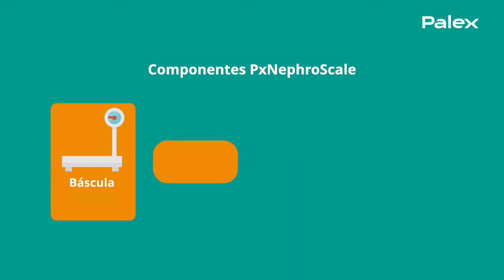PxNephroScale: Sistema de pesaje inteligente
PxNephroScale, el concepto innovador de báscula inteligente para unidades de hemodiálisis: Intuitiva, segura, información clínica en el momento y volcado de datos automático al software de gestión renal.